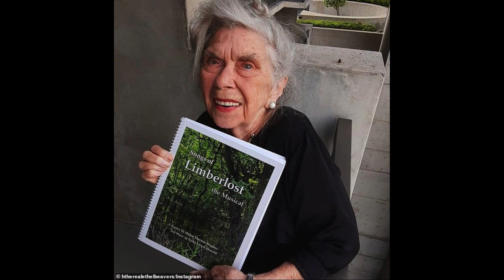Helen Slayton-Hughes (1930-2022)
🌟 Celebrating the Legacy of Helen Slayton-Hughes 🎭

Join us as we pay tribute to the remarkable career of Helen Slayton-Hughes (1930–2022), the revered actress celebrated for her portrayal of Ethel Beavers in ""Parks and Recreation"" and an extensive repertoire of over 200 theater and television productions.

Slayton-Hughes, born on October 30, 1930, graced both stage and screen, leaving an indelible mark on the entertainment world. Her unforgettable performance as Ethel Beavers in the iconic series ""Parks and Recreation"" endeared her to audiences globally.

On December 7, 2022, at the age of 92, Slayton-Hughes peacefully passed away in her sleep. Her family announced this sad news via Facebook on December 8, 2022, followed by a funeral service on January 21, 2023, at St. Thomas the Apostle Episcopal Church in Hollywood.

Her enduring legacy lives on through decades of exceptional performances, a testament to her talent and dedication to the arts. Join us in commemorating the profound impact and lasting contributions of this legendary actress. 🎬✨ HelenSlaytonHughes TributeToALegend RememberingHelenSlaytonHughes"